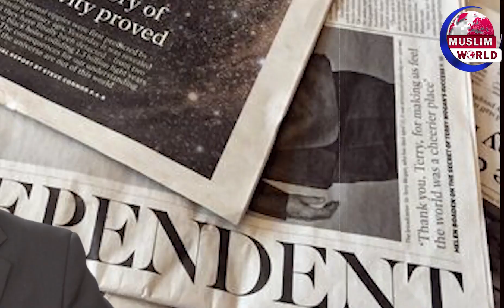New War in Afghanistan || Latest News Afghanistan || Dr. Arif Siddiqui || Muslim World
The United States and its allies are fleeing the world's most sophisticated and powerful weapons.